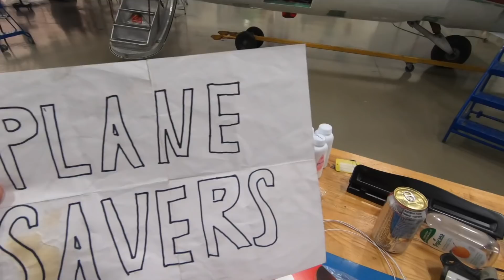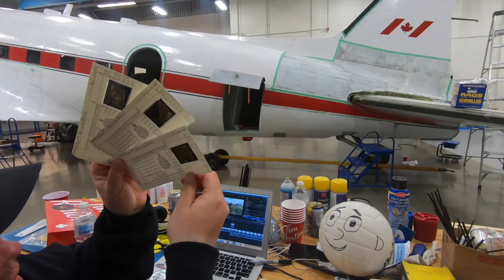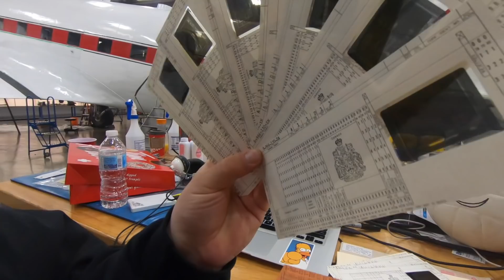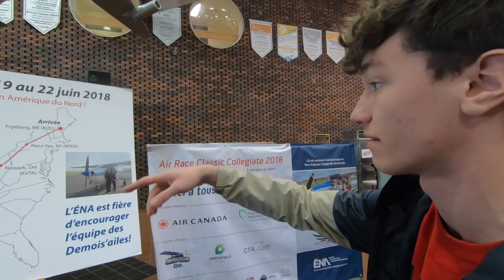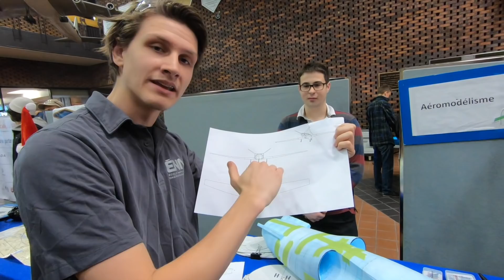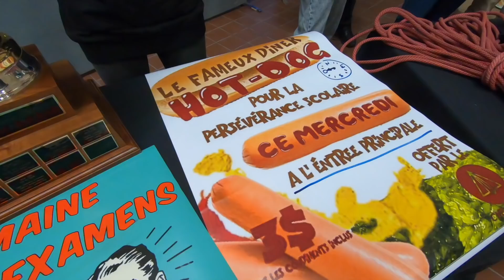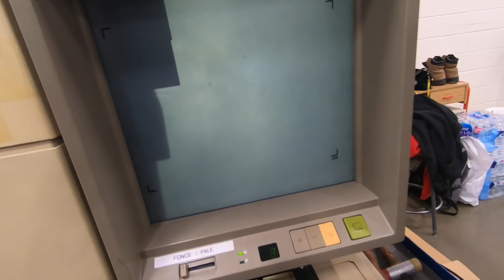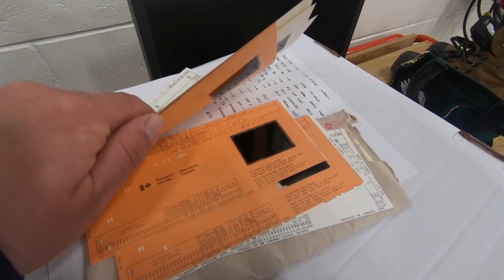"Fred Finds our DC-3's Long Lost Diagrams!" Plane Savers E127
PLANE SAVERS
""Fred Finds our DC-3's Long Lost Diagrams!"

New HAMBURGER DOOR T-Shirt Design!!

The Mission: To save a stripped out and forgotten D-Day Airplane from the Scrapyard and get her flying for the 75th anniversary of D-Day (June 6th, 2019).

The Timeframe: We have only 6 months to get the DC-3 flying.

The Reason: This airplane is only a handful left in the world that actually flew on D-Day. We are getting her flying in the memory of people who lost their lives that day, June 6th, 1944.

The Cost: Everything we have.

I hope you AvGeeks enjoy the episode!

Have you missed an Episode? Check out The Plane Savers page on XOTV.me!

Mikey McBryan
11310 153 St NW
Edmonton, AB
T5M 1X6

Shooting on GoPro Hero 7 and iPhone 7 Plus
Computer: iMac 5K 27 inch (2017)

Other Plane Savers

___Friends of Plane Savers__